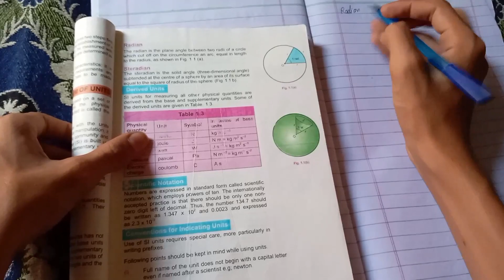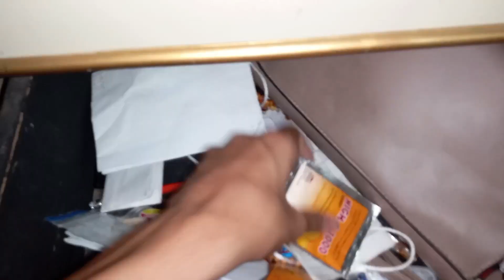Reply to Mufti Traiq Masood | Leprencho Vlogs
"🗣️ Responding to Mufti Tariq Masood: Roasting Vloggers Community Post Vlog! 🔥 In this thought-provoking community post vlog, I address the recent comments made by Mufti Tariq Masood regarding vloggers and the roast culture. Join me as I share my insights, opinions, and respectful rebuttal to shed light on the vlogging community and the importance of diverse content creation. Let's engage in a meaningful discussion and explore the nuances of this topic. Your thoughts and comments are highly appreciated as we strive to bridge understanding between different perspectives. Get ready for an open and respectful conversation! 🎙️✨ ReplyToMuftiTariqMasood RoastingCulture VloggerCommunity"

1Day=1Video
There's some social media accounts links for you😊

leprencho vlogs
morning routines
MuftiTariqMasood
IslamicScholar
IslamicTeachings
MuslimCommunity
islamic teachers
top 10 islamic teachers
RoastVideo
Controversial
ViralVideo
Reply to Mufti Traiq Masood
roast to mufti tariq
roast to mufti tariq masood
roast mufti tariq masood
shahid anwar roast mufti tariq masood
Mufti Tariq Masood ROAST Vloggers
islamic facts
allah